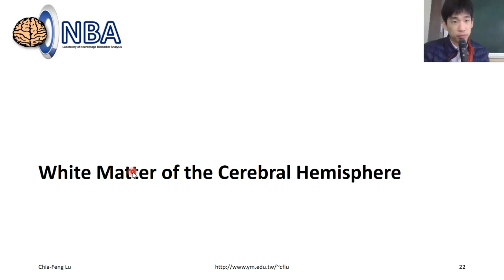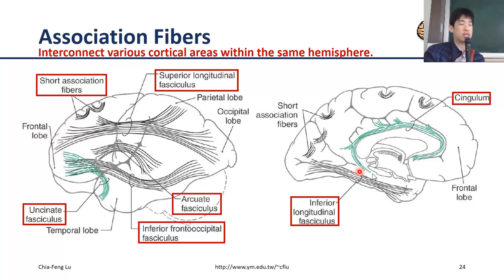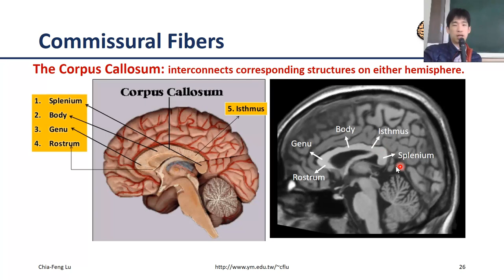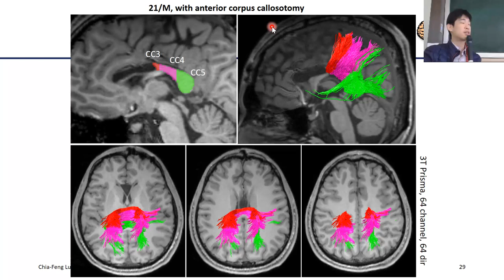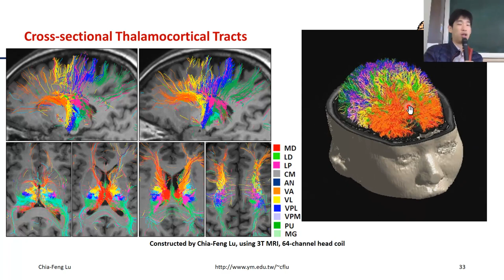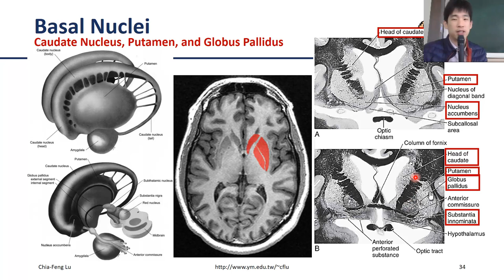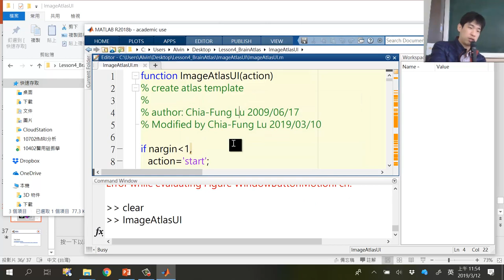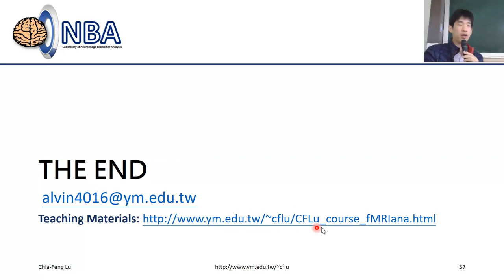[2019.03.12 Lesson4-session2]White Matter and Image Atlas